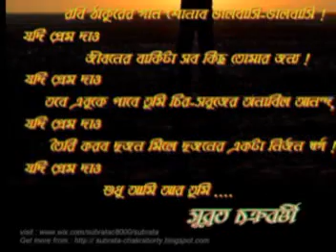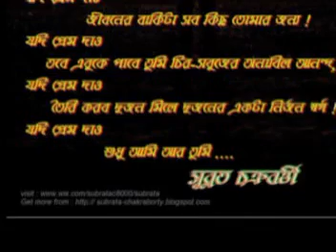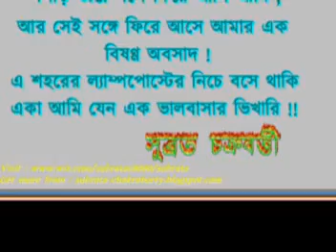Bondhu Bine Pran Bache Na | Radha Mohan Dutta | Lokgeeti | Folk Song | Bhawaiya Official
Bondhu Bine Pran Bacha Na is a famous lokgeeti whose lyricist is  Radha Mohan Dutta.

Credits-
Singer- Unknown
lyricist- Radha Mohan Dutta
Lyrics- Bengali Folk
Music Editor - Sinu from Bhawaiya  Official
Music Banner- Bhawaiya Official
Label- Bhawaiya Official

Video Credits-
Edit- Bhawaiya Official

This Song is a folk song and owned in YouTube by Bhawaiya Official. All copyright reserved Bhawaiya Official ( 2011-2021 )